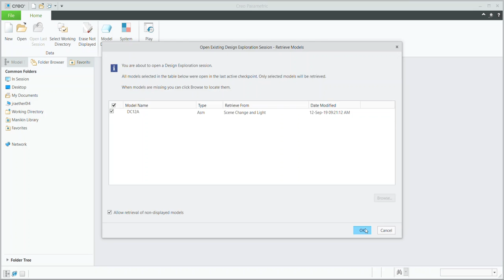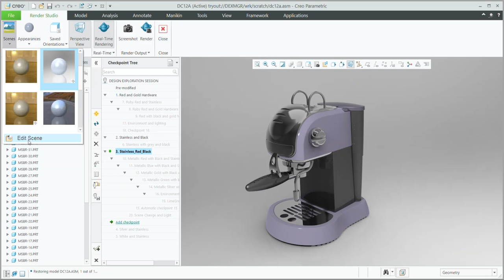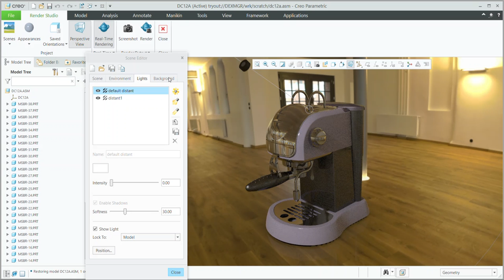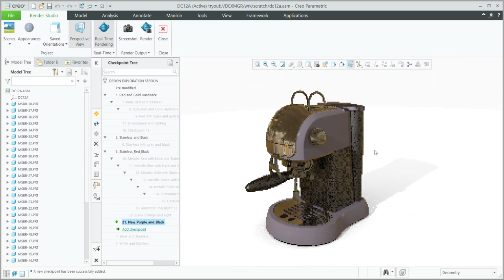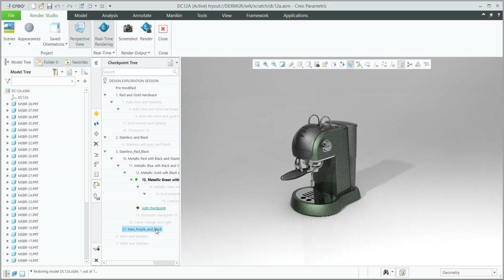Quick Overview Demo Creo Render Studio Demo Video